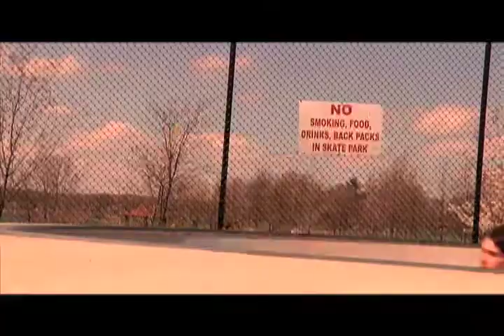Falls Skatepark Montage.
Giving my dvc 30 a lil work-out first time using it.